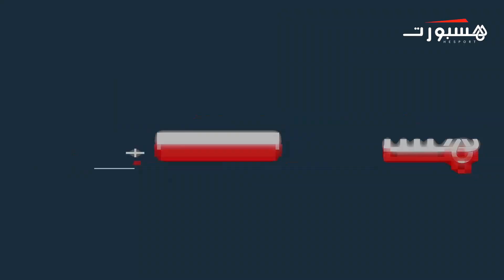جمهور الحسنية يغزو شوارع وجدة رغم البرد وبعد المسافة